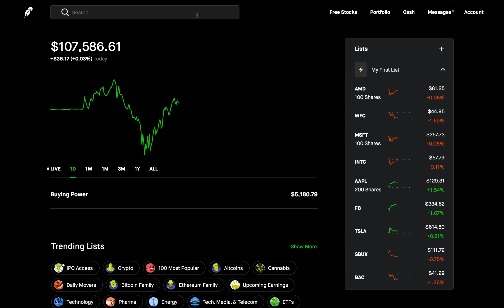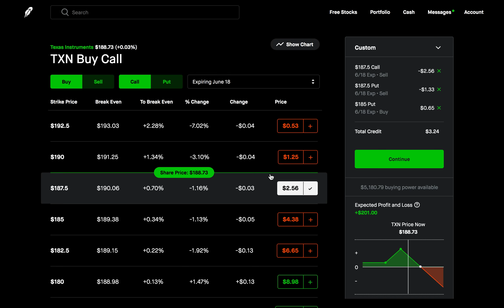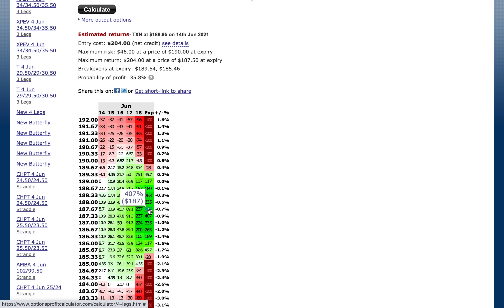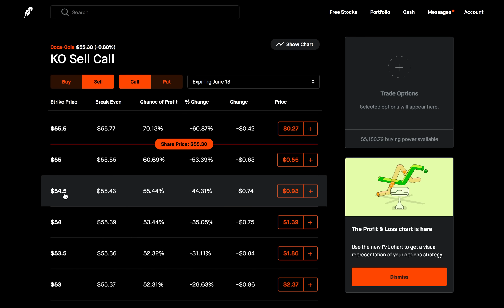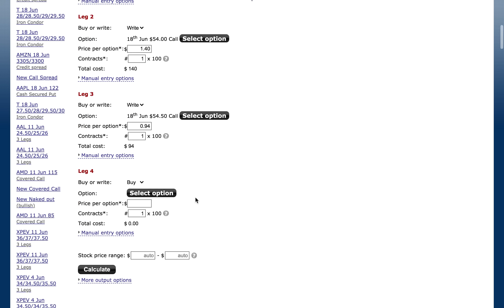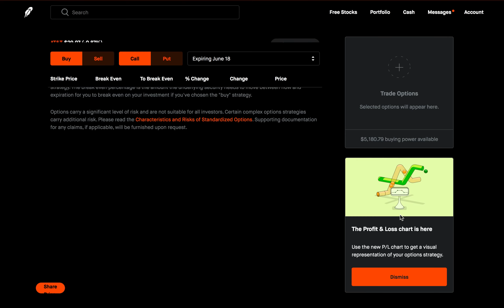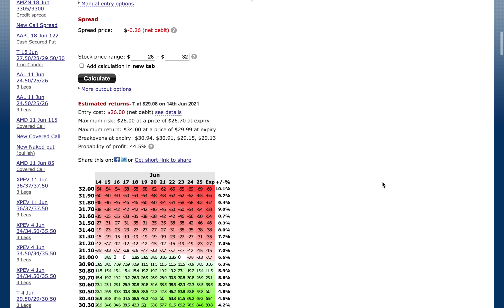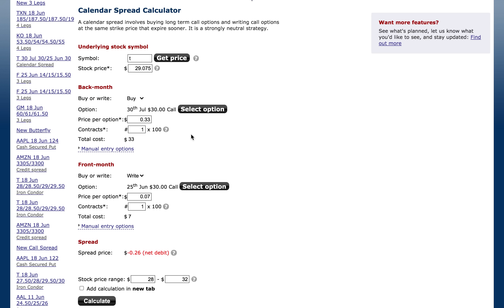TOP 3 CHEAP STRATEGIES WHEN OPTIONS TRADING? - EP. 61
In today's video I want to talk about my top 3 cheapest options trading strategies with high potential returns. I want to talk about these strategies, along with the ideal stocks to use with them on Robinhood. Trading options on Robinhood can be risky, so make sure you understand how buying options and selling options work.